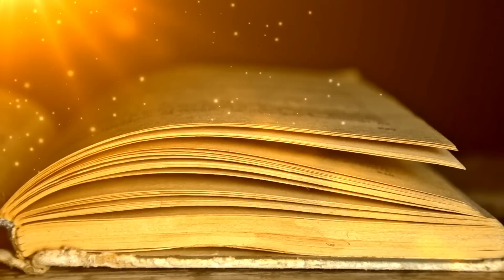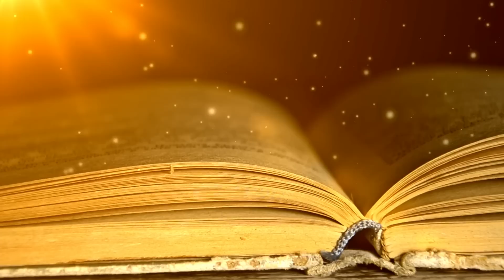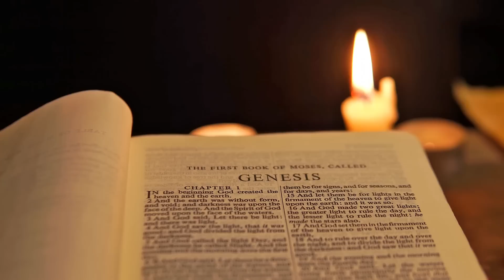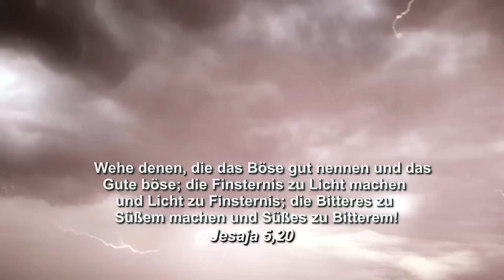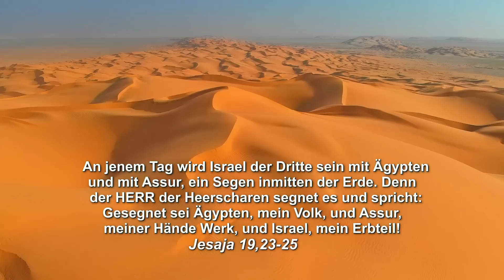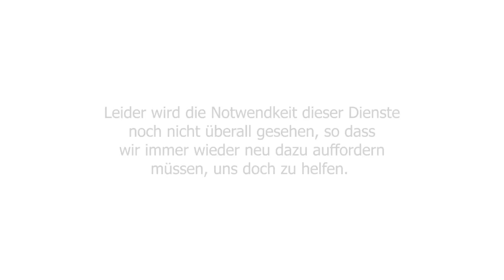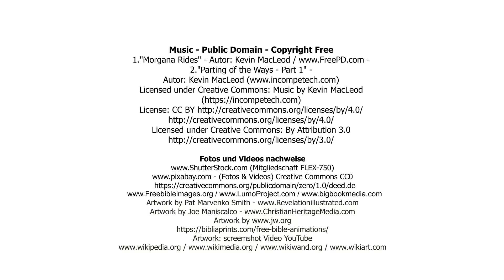293 - Kriegsähnliche Bewegungen im Nahen Osten.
Und die Frau floh in die Wüste, wo sie eine von Gott bereitete Stätte hat, damit man sie dort ernähre 1260 Tage.

WICHTIG HINWEIS: Aufgrund der zunehmenden Zensur von YouTube sind ab sofort alle unsere Videos auch in unserem Kanal des Portals namens "Rumble" zu finden. Hier ist der Link zu diesem Video
Wenn du auf den unten stehenden Link klickst, kannst du bei "Rumble" auch das Video Nr. 107 anschauen, das ohne Grund von YouTube gelöscht wurde: VIDEO 107 - DIE ENTWICKLUNG DES JUDENTUMS